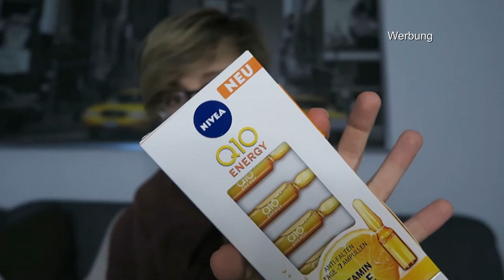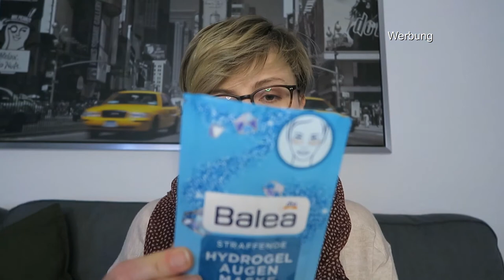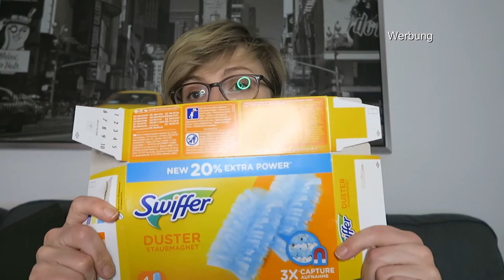Aufgebraucht und platt gemacht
Hallo,
heute möchte ich dir meine Produkte zeigen, die ich in den letzten Monaten aufgebraucht habe. Die Produkte sind aus dem Bereich Kosmetik und Beauty.

Ich wünsche dir viel Spaß mit dem Video.